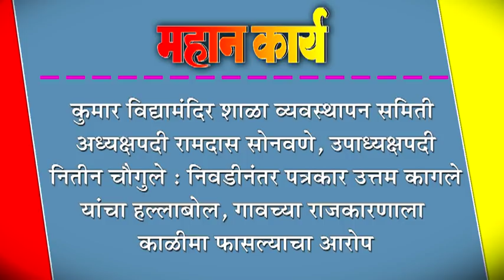निवडीनंतर पत्रकार उत्तम कागले यांचा हल्लाबोल, गावच्या राजकारणाला काळीमा फासल्याचा आरोप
कुमार विद्यामंदिर शाळा व्यवस्थापन समिती अध्यक्षपदी रामदास सोनवणे, उपाध्यक्षपदी नितीन चौगुले : निवडीनंतर पत्रकार उत्तम कागले यांचा हल्लाबोल, गावच्या राजकारणाला काळीमा फासल्याचा आरोप